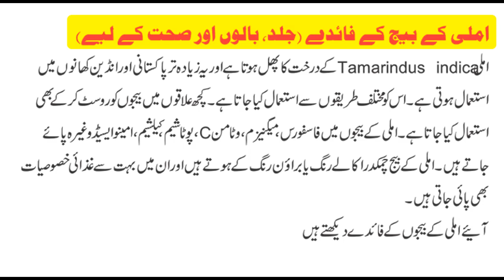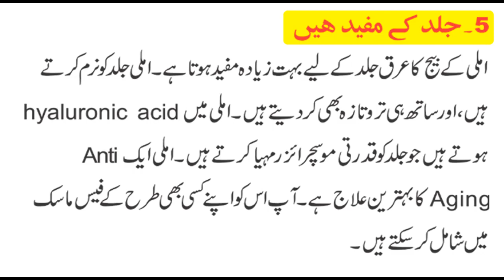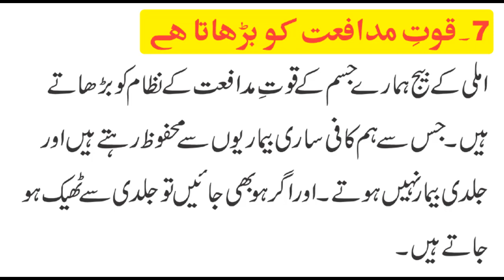Imli ke Beej ke Fayde in Urdu